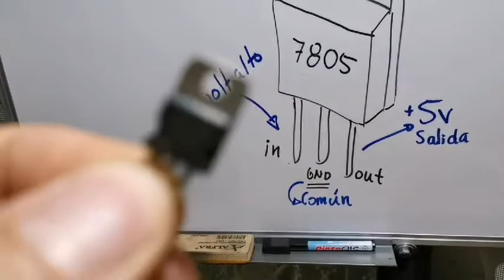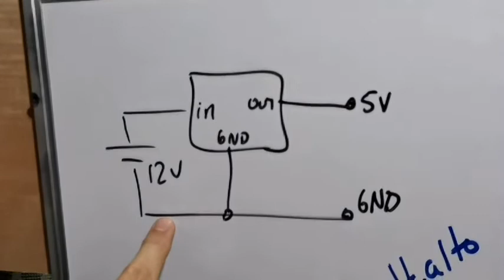Regulador de 5V para digitales TTL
Uso fácil del regulador de 5v 7805 en circuitos digitales de TTL.